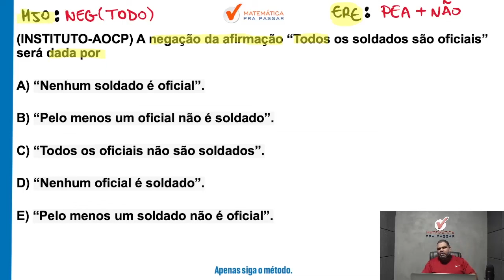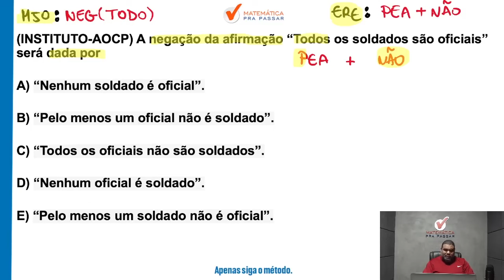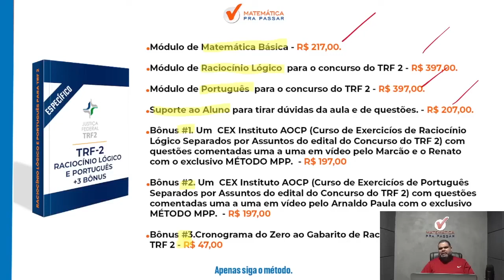Raciocínio lógico para TRF 2 | Negação do TODO em poucos passos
Se você está buscando Aprender raciocínio lógico para o TRF 2, então fique tranquilo que a sua busca terminou.

Nesse vídeo nosso professor, Marcão, mostra todos os segredos para você aprender de uma vez por Raciocínio Lógico e nunca mais deixar de fazer uma prova por conta dessa matéria.

Você terá acesso a uma metodologia objetiva e simples que será capaz de te fazer aprender RLM de uma vez por todas.

Então chegou a hora de dar o play e assistir Raciocínio Lógico para TRF 2 - Banca Instituto AOCP com o Método MPP.